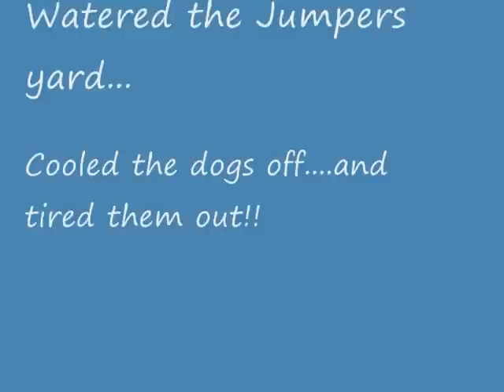Smooth Sailin' Water Council 2012